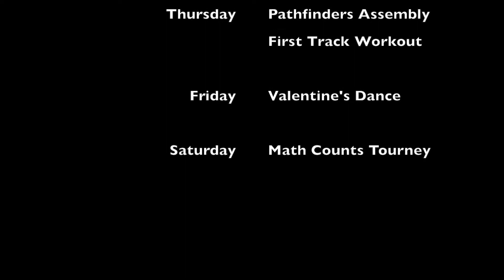AMSNews 2 6 18 Tuesday